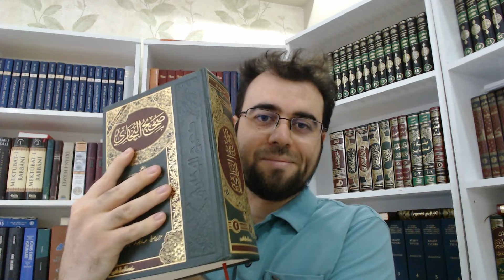İslam'a Göre Kadın Fitne Mi?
İLİMDEN BAŞKA DERDİMİZ, BİLGİDEN BAŞKA KERAMETİMİZ YOKTUR.

Tercümeler:
Mutluluğun Kazanılması
Ömer b. Abdülaziz
Esbâb-ı Nüzûl
Minhâcü'l-Kâsıdîn
Sünenü's-Sâlihîn ve Sünenü'l-Âbidîn

Telif eserler:
İnanç Sorgulanıyor
Yansıma
Hikmet ile Ayna